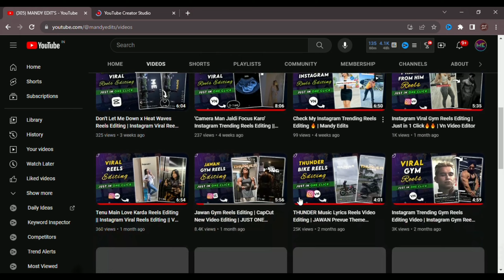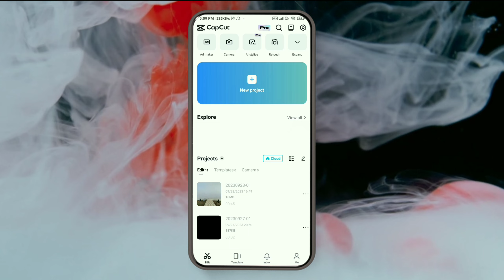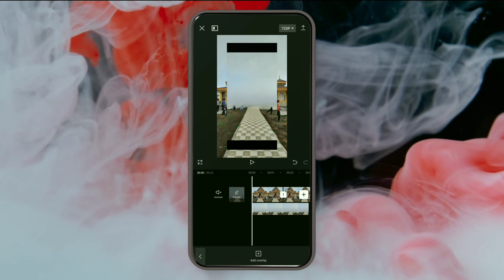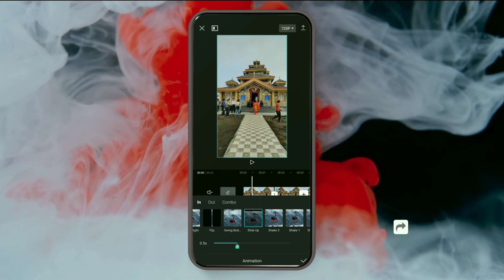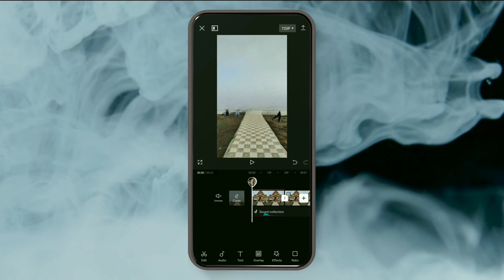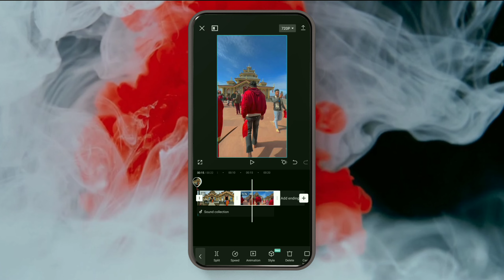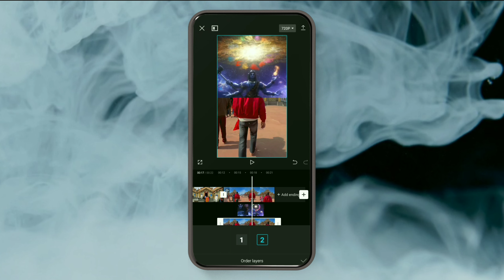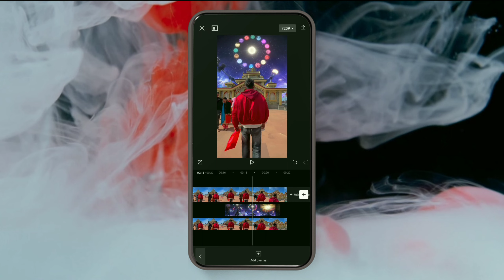How i Edit This Video in Just 1 Click || Sky Change Video Editing in Capcut || Mandy Edit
iss video mein ham aapko batayenge ki aap kaise is sky change video ko apne mobile se easily edit kar sakte ho so i hope ki aapko ye sky change video editing in capcut wali video pasand aaye.

Your Quary

puzzle transition tutorial
vn puzzle editing
reels video editing
puzzle transition video
reels video editing vn app
reels editing
puzzle transition capcut
how to create puzzle transition
vn app se editing kaise kare
puzzle transition in vn
puzzle transition video editing
puzzle editing
puzzle reels editing tutorial
vn tutorial
instagram reels editing
puzzle reels video editing tutorial
video editing
editing
motion editing tutorial
mandy edit
instagram reel

All the Pictures / Animation / Transaction / Effect shown in this video belongs to the respected owners and not us. We are not the owner of any picture / animation / transaction / effect shown in this video.

About : Mandy Edit is a YouTube Channel, where you will find Instagram related editing videos in Hindi,  New Video is Posted Everyday.